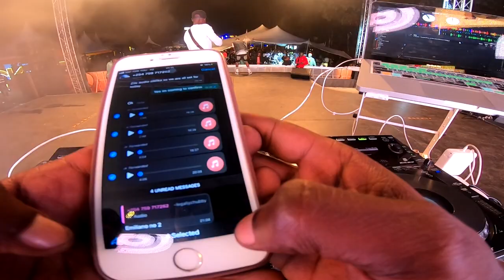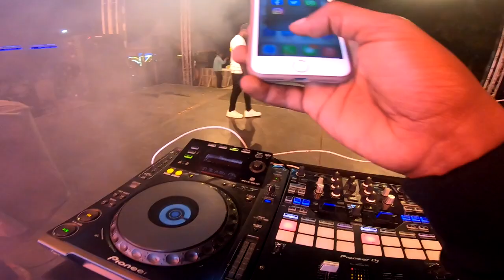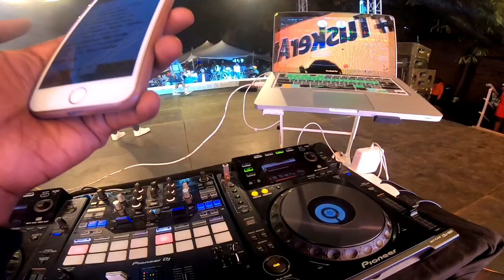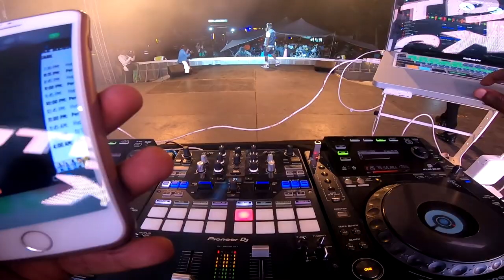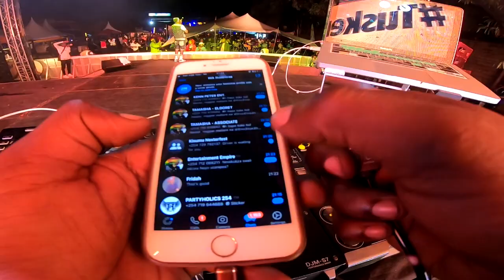Tusker Nexter Fest kisumu 01/05/2022 Gig Vlog part 4 (Awicko and Toti)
Awicko and Totti on stage!